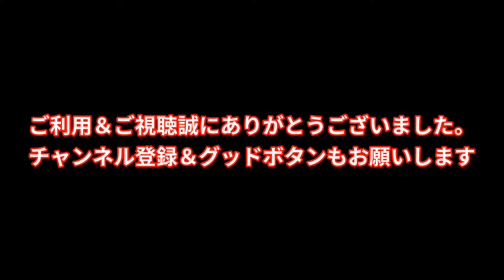裾直し用接着剤 しみ抜き クリーニング 【 学生ズボン 裾直し用接着剤 しみ抜き 】 染み抜き クリーニング せんたく屋太郎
学生ズボンの染み抜き事例です。丈直しをしようと解いたところ、それまで固定していた接着剤を剥がした跡が計４カ所残っている状態でした。特に中学生くらいのお子様は在学中に成長度合いが激しくズボンなどは頻繁に丈直しする必要に迫られるとの理由で、糸で縫製せずに接着剤で簡易的に固定するケースが時折見られます。簡単便利な反面、やはり今回のように剥がす事によって接着剤の跡が必ずと言ってよい程残りますので、基本的には用いる事無く糸でしっかりと縫製する事が基本となるかと思います。その上で、やむを得ず今回のような状況に至った場合は、迷わずに弊社にご依頼頂ければしっかりと除去させて頂きますのでご安心ください。

【 学生ズボン 裾直し用接着剤 しみ抜き 】
参考料金：￥８，０００（税別）
衣類の素材：
衣類の色：

１、お客様氏名（フルネーム・ふりがな）
２、お届け先住所（〒番号・番地・部屋番号まで正確にご記載ください）
３、電話番号（常時連絡が可能な携帯電話番号を推奨）
４、文面でやり取り可能なアドレス（メールアドレス・携帯電話SMS・ラインID・FAX番号等、文面でやり取り可能な手段を必ずご記入ください）
５、その他、ご要望がございましたらご記入ください